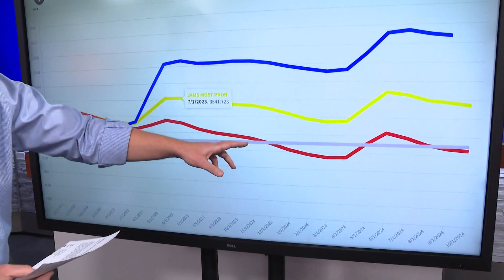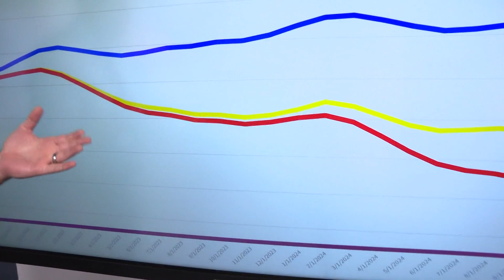Prediction: Lake Powell power plant could stop running by July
The worst-case scenario prediction from the Bureau of Reclamation shows that Lake Powell could drop below the minimum power pool as soon as July 2023.